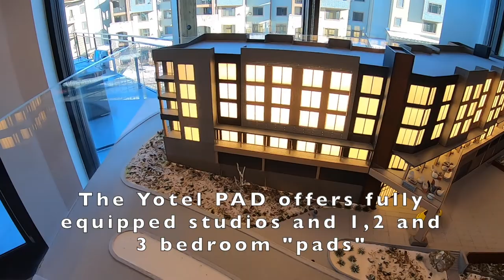Hotel Report: Yotel PAD - Park City UT - Studio Pad With Balcony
The Yotel Pad is a new hotel (opened in December 2020)located at the Canyons base in Part City, Utah. It is a cool/hip hotel that a full kitchen and amenities like a game room, work spaces, gym, pool and hot tub.
Shot with a GoPro Hero 7.